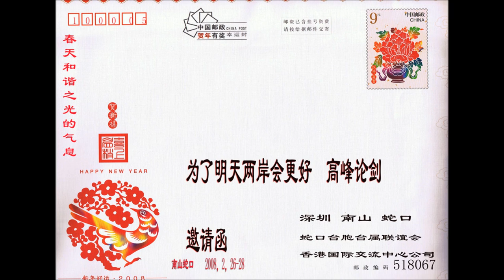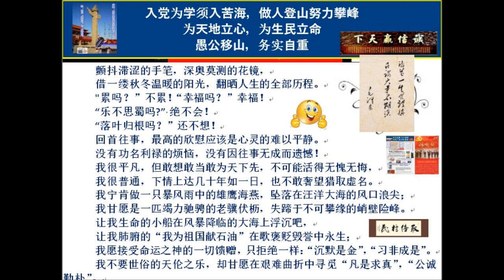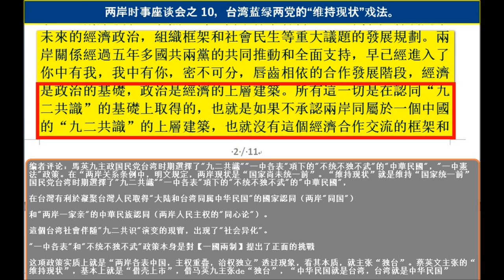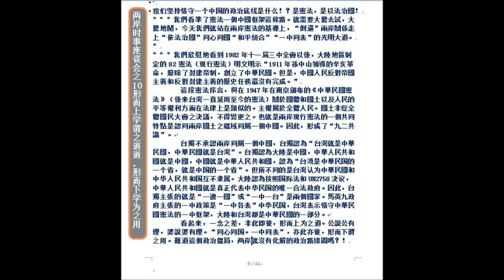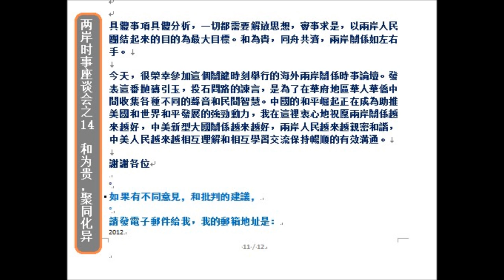2017华府两岸论坛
這是五年前，我參加大華府地區《兩岸時事座談會》前，寫的書面發言稿。本週六，中午我又要參加十九大後，特朗普總統訪華以後的《兩岸時事座談會》。屆時，我又將結合當前的兩岸出現的新問題，新形勢，提出具體的化解兩岸憲法認知的法律誤區和兩岸社會的意識形態對抗與對立問題，對症下藥，提出合憲，合法，合國際法“有力有利有節”的系統性，可靠性，可行性，可操作的具體解決方案。

以史為鑒，可以知興衰。
以人為鏡，可以正衣冠。
溫故知新，可以看未來。

君子之過，日月之食。過也，人皆見之；更也，人皆仰之。

大海李 滾滾長江東逝水，
浪花淘盡英雄。
是非成敗轉頭空。
青山依舊在，幾度夕陽紅。
白髮漁樵江渚上，
慣看秋月春風。
一壺濁酒喜相逢。
古今多少事，都付笑談中。